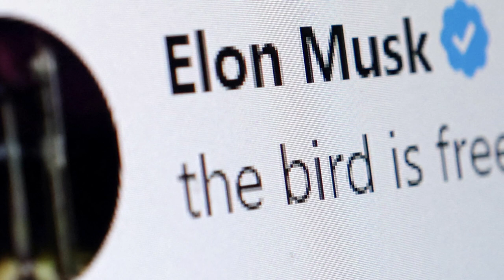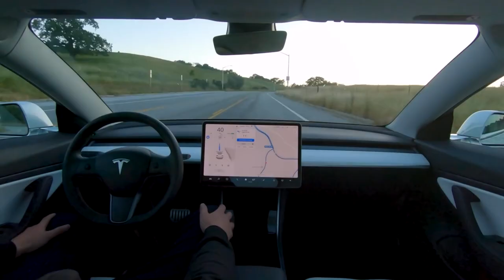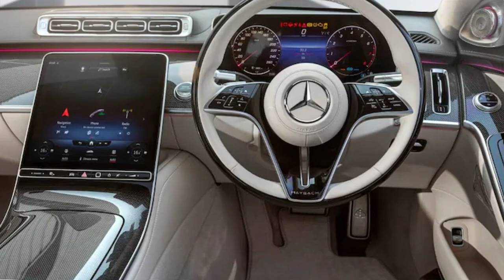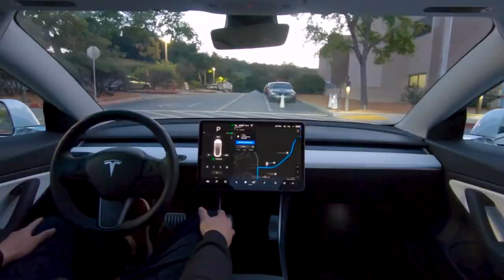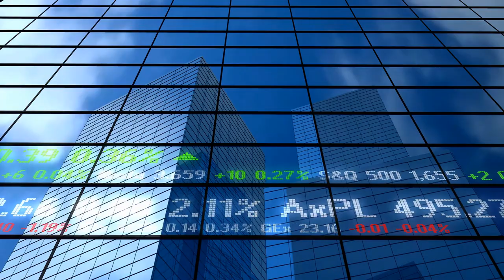The Inspiring Journey of Elon Musk and Tesla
Join us on the inspiring journey of Elon Musk and Tesla, the innovative company that's changing the world of electric cars. Learn about the challenges and triumphs of Musk's incredible career, from co-founding PayPal to revolutionizing the auto industry. Watch now to discover more about the visionary leader and his mission to change the world.

Business rewind.

About Business rewind

🎥 Videos about biggest brands, interesting life stories and their brands

🎨 Written, voiced and produced by Business rewind

❓ Copyright Questions